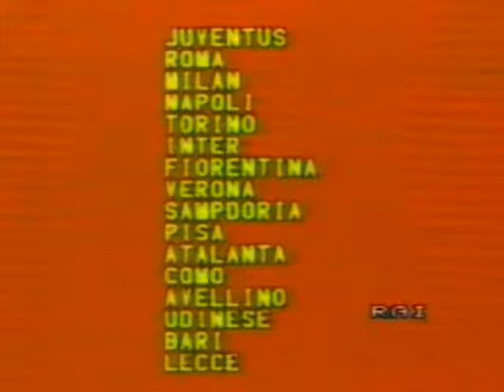Inter-LECCE 2-0 - 23/02/1986 - Campionato Serie A 1985/'86 - 7.a giornata di ritorno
Servizio "La Domenica Sportiva"
23/02/1986 - Milano, Stadio "Giuseppe Meazza/San Siro"
Inter-LECCE 3-0
Marcatori: 10' st Tardelli, 30' st Rummenigge, 39' st Rummenigge

Tag: inter lecce 3-0 23/02/1986 campionato calcio serie a 1985/'86 pedro pablo pasculli eugenio fascetti franco zuccalà lecce calcio story lucazollino75canale3